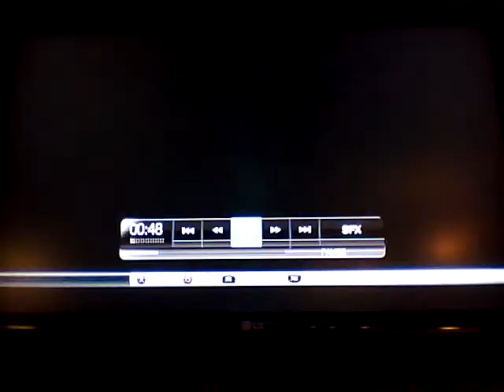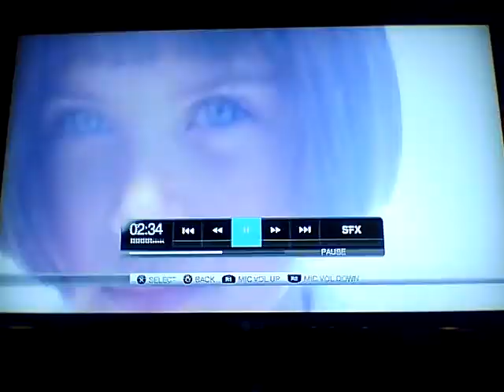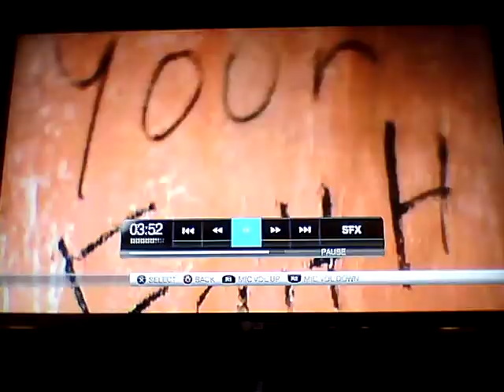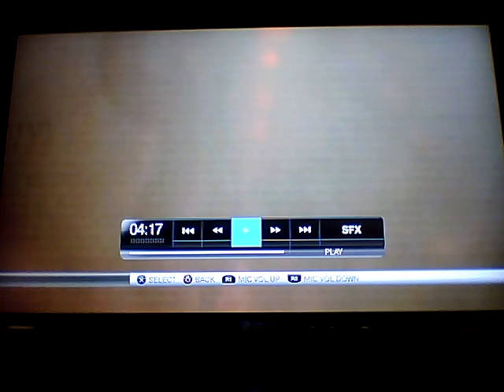Sing Star Fun! Foo Fighters, Best of you!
I was just having some fun and then I turned into David grohl!!! LOL. I thought i was singing but it turned into a whole lot of yelling. LOL! Good times!